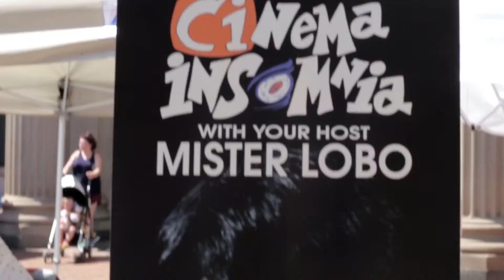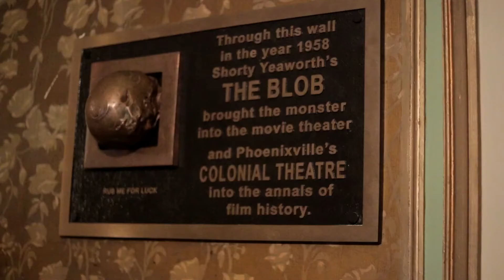My Trip to Blobfest 2017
Here's a throwback to my first visit to Blobest, in 2017. Blobfest is held every year in Phoenixville, PA, where the 1958 movie "The Blob" was filmed. Lots of locations around the town were used, including the downtown Colonial Theater, where the Blob attacked the moviegoers.

The town sets up a street fair, fire extinguisher parade, and multiple theaters with double features showing all day.  If you're planning a retro trip, it's highly recommended!